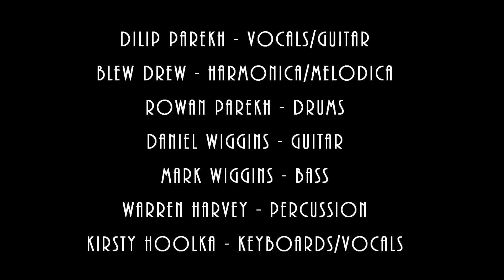Dilip 'n The Davs - Nannup - Live at Nannup Music Festival 2015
"Nannup", from the 2013 album, "Together".

The Davs open their set on the main stage of the 2015 Nannup Music Festival.